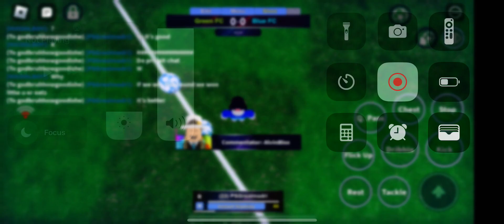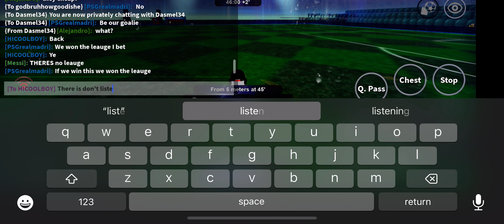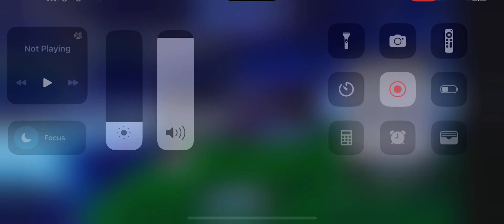3-6 we won against bordeux Psg vs bordeux